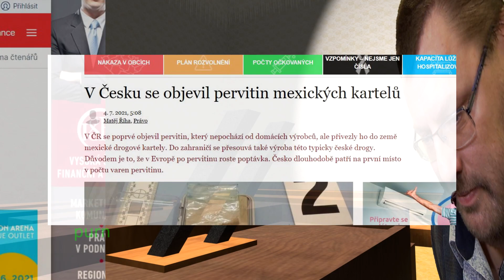CO SE ZASE DĚLO V POSLANECKÉ SNĚMOVNĚ / feat. Volný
ano tak to skutečně dneska byla